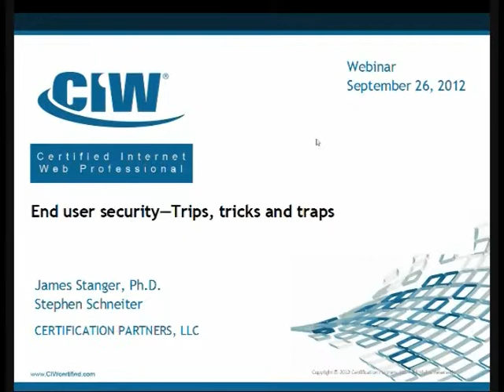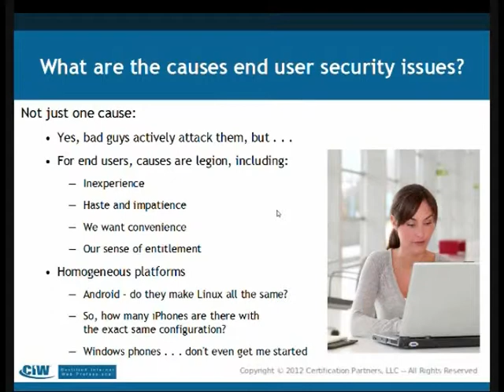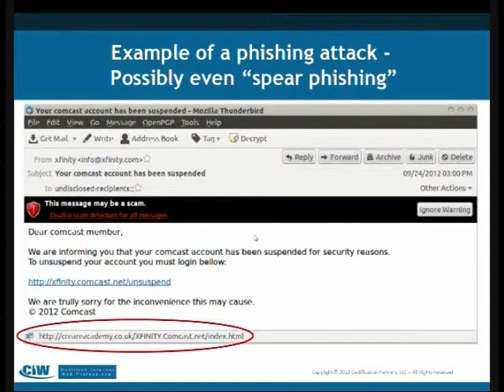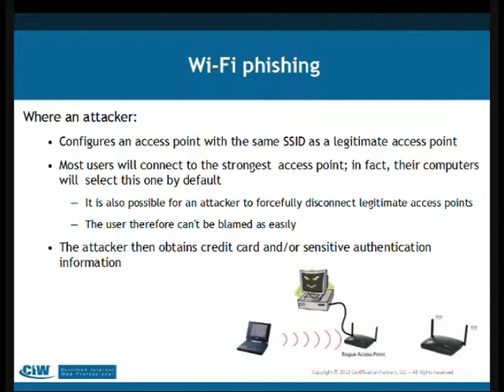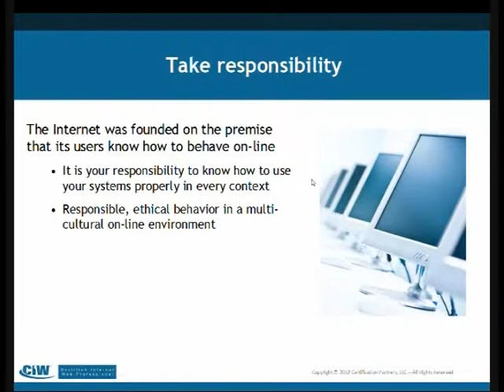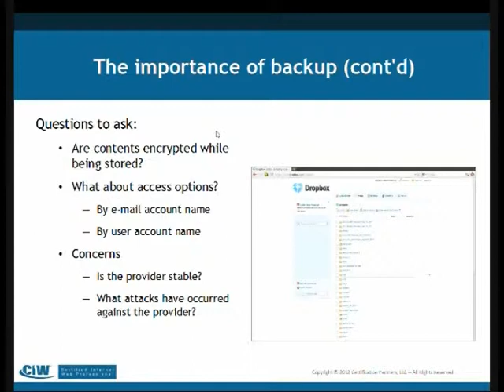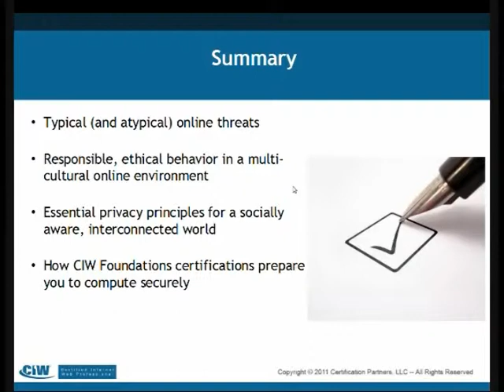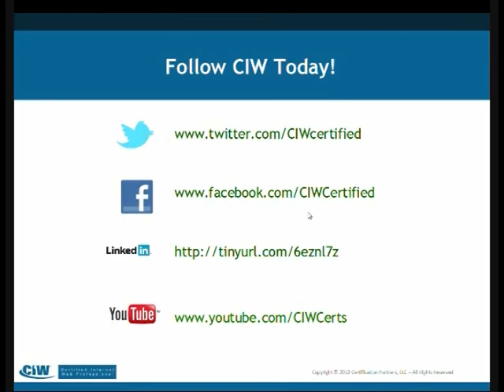End user security trips, tricks and traps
cutting-edge topics and effective ways to protect systems and information, including:

Typical (and atypical) online threats
Hype vs. reality when discussing threats
Responsible, ethical behavior in a multi-cultural online environment
Essential privacy principles for a socially aware, interconnected world